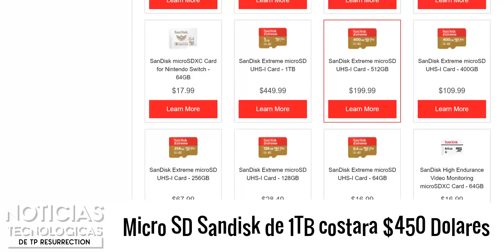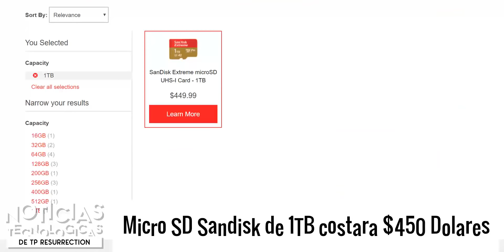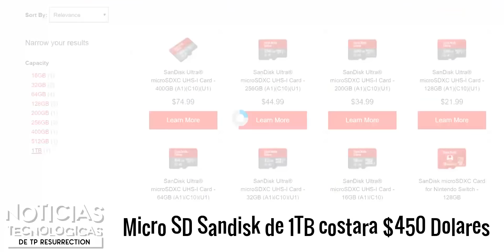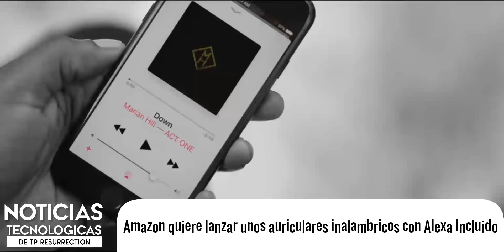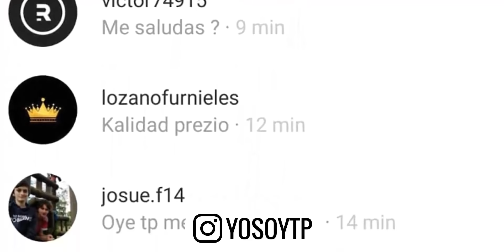SAMSUNG ENFRENTA UNA DE LAS MAYORES CAÍDAS DE TODA SU HISTORIA | NOTICIAS TECNOLÓGICAS de TP